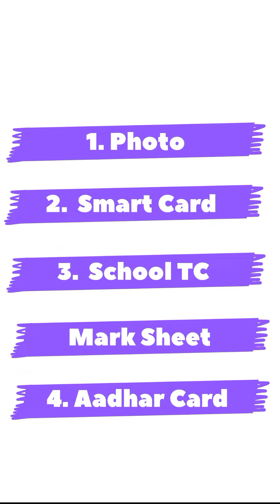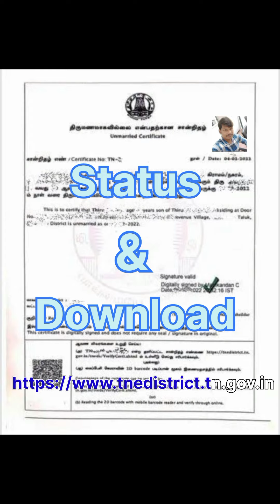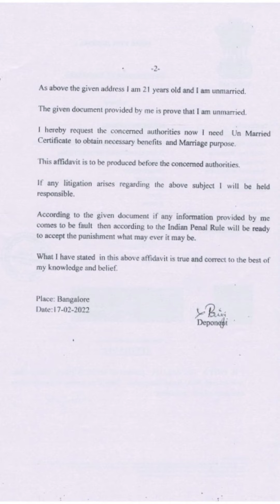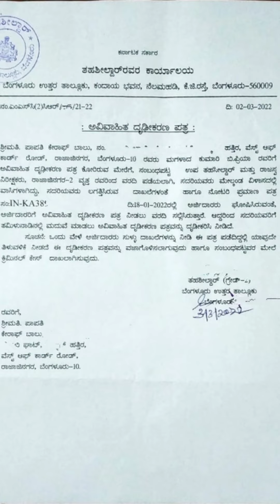UNMARRIED CERTIFICATE /திருமணமாகவில்லை என்பதற்கான சான்றிதழ்/முதல் திருமண சான்றிதழ் பெறுவது எப்படி?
Note: இந்து சமய அறநிலையத் துறைக்கு பாத்தியப்பட்ட கோயில்களில் திருமணம் நடத்த  முதல் திருமண சான்றிதழ் பதிலாக Unmarried Certificate கொடுக்க வேண்டும் ஏன் என்றால் முதல் திருமண சான்றிதழ் இப்பொழுது நடைமுறையில் இல்லை என்பது குறிப்பிடத்தக்கது.

1.இந்த வீடியோவில் திருமணமாகவில்லை என்பதற்கான சான்றிதழ் பெறுவது எப்படி என்ற விளக்கம் அளித்துள்ளேன்.
2.திருமணமாகவில்லை என்பதற்கான சான்றிதழ் எங்கு சென்று பெறுவது குறித்த விளக்கம் அளித்துள்ளேன்.
3.திருமணமாகவில்லை என்பதற்கான சான்றிதழ் பெற தேவையான ஆவணங்கள் குறித்து விளக்கியுள்ளேன்.
4.திருமணமாகவில்லை என்பதற்கான சான்றிதழ் Status and Download செய்வது எப்படி என்று விளக்கியுள்ளேன்.
5.உங்கள் மொபைலில் கூட திருமணமாகவில்லை என்பதற்கான சான்றிதழ் Status காண முடியும் என்பதை பற்றி கூறியுள்ளேன்.